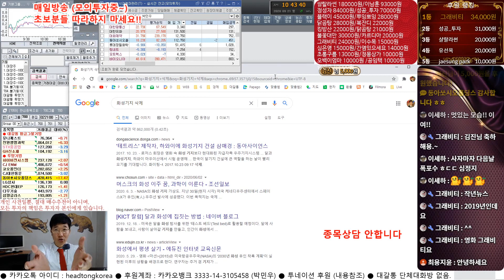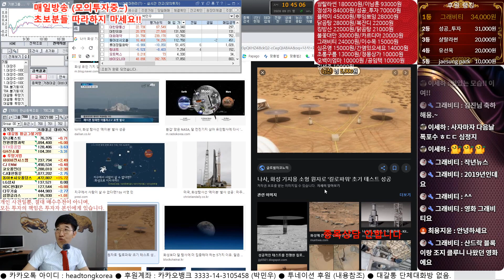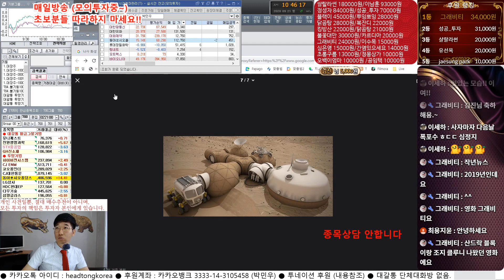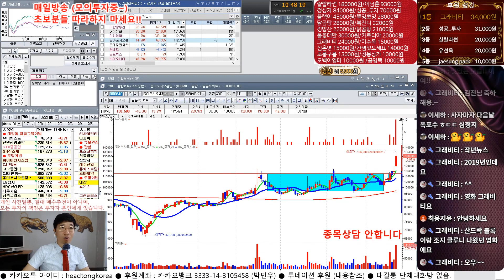화성기지 댓바람 미스터리 !!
● 대갈통 주식투자 단체대화방 없음